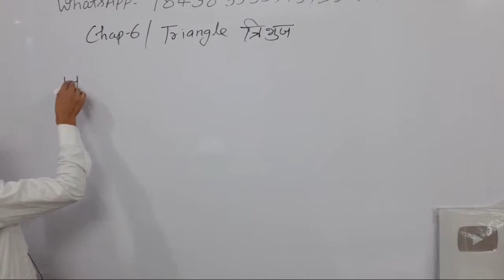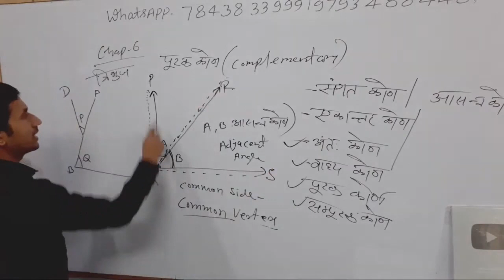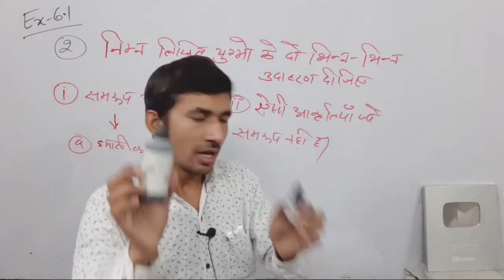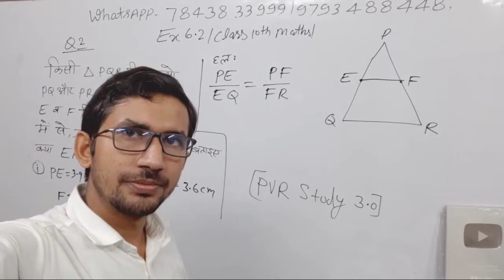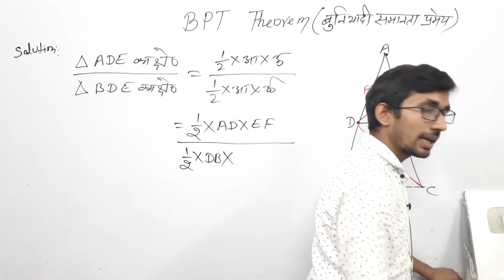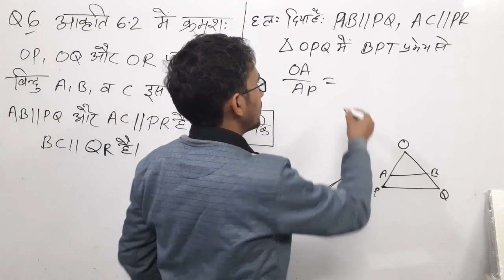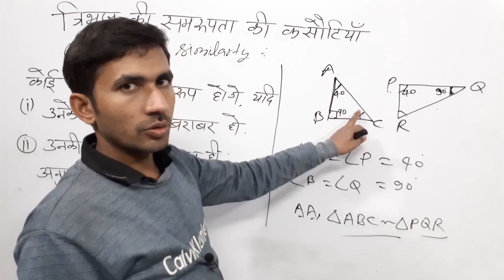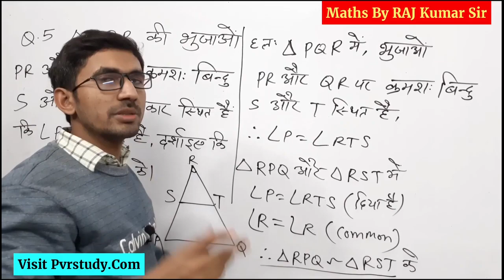Ex 6.1 to Ex 6.3 Class 10th NCERT Maths | Chapter 6 Class 10 Math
Class -10 Ex - 6.1  Q-1 2 3 ,
Class 10 chapter 6 triangles maths ncert complete solution in one video,
TRIANGLES || FULL CHAPTER 6 ,
Class 10th ncert math Chapter 6 exercise 6.1  to 6.3 complete in hindi,
class 10th maths ex 6.1 to 6.3 ,
class 10th maths ncert exercise 6.1,
 10th maths ncert exercise 6.2,
10th maths ncert exercise 6.3,
class 10th mat online classes,
10th math ncert solution in hindi,
10th math aall question of 6.1 to 6.3 ,
maths by pvr study ,
maths with rajkumar sir ,